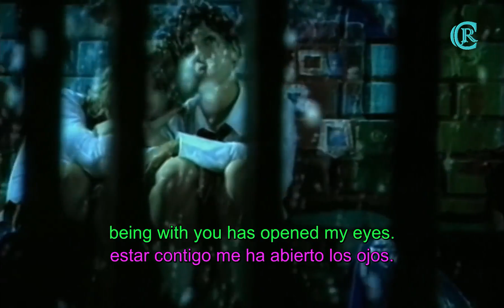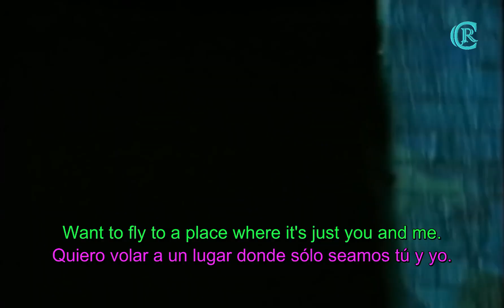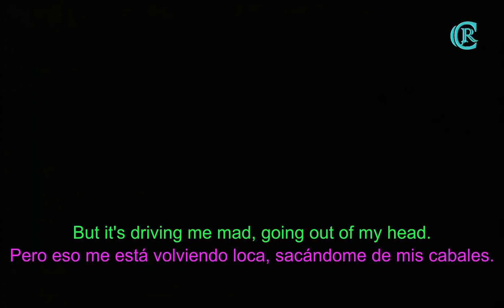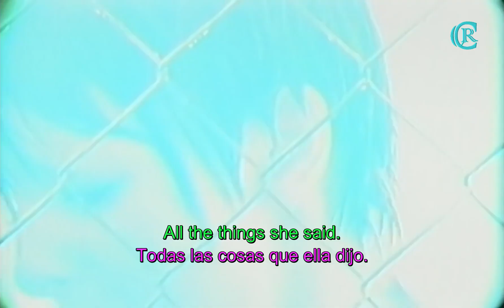t.A.t.U - All the things she said - Lyrics and Sub spanish HD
Esperamos les guste y sea de su agrado la traducción y subtitulación que realizamos.

Lo hicimos con esfuerzo y dedicación con todo el cariño del mundo para aquellas personas que desean aprender idiomas con videos, bien sea solo viéndolos o cantándolos como hacemos nosotros.

Cualquier corrección que deseen hacer con respecto a la traducción, será bienvenida, puesto que de esa forma aprendemos todos.

t.A.T.u.

t.A.T.u. (en ruso: Тату) es un dueto ruso formado en Moscú en 1999 por el productor musical Ivan Shapovalov. El grupo estaba integrado por las cantantes Lena Katina y Yulia Vólkova, así como los músicos Troy MacCubbin, Sven Martin, Domen Vajevec y Steve Wilson. Su fama se ha extendido a gran parte de Europa y el mundo anglosajón.

Representaron a Rusia en el Festival de la Canción de Eurovisión 2003 quedando en el tercer puesto a tres puntos de coronarse campeonas de dicha edición. En el documental del mismo año Anatomy of t.A.T.u. el dueto dejó en claro que no eran lesbianas, que esto era solo una imagen publicitaria idea de su mánager (en ese entonces Ivan Shapovalov).

En 2004 el grupo tomó un descanso después de separarse de su productor. En 2005 lanzaron Dangerous and Moving y Lyudi Invalidi. Durante el 2006 t.A.T.u. publicó un álbum recopilatorio llamado The Best y luego se aventuró por su cuenta después de la negociación de su contrato con Universal. El 15 de diciembre de 2009, el dúo lanzó digital y físicamente su tercer disco, Waste Management. Y en febrero de 2010, el álbum físico fue lanzado en Colombia, Brasil y Argentina.

A finales de marzo del 2009 las chicas anunciaron en un comunicado que t.A.T.u. se separaba y que querían desarrollar sus carreras como solistas. Agradecieron a sus fans por todo el apoyo que les brindaron durante diez años, y se publicó de manera virtual su último disco, un álbum de remixes titulado «Waste Management Remixes». Entre 2012 y 2014 se volvieron a reunir en ocasiones especiales como para actuar en La Voz en Rumania y en 2014 en los Juegos Olimpicos en Rusia. En octubre de 2021 ambas cantantes confirmaron el regreso del grupo para marzo/abril de 2022 con un concierto en Moscú para celebrar los veinte años del grupo.